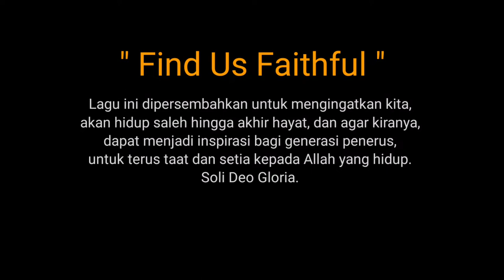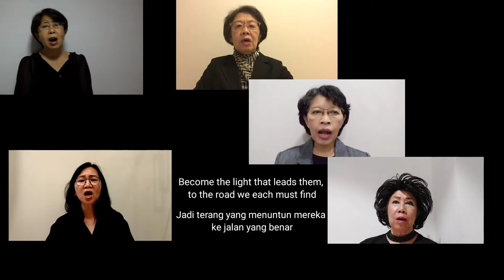“Find Us Faithful” Words and music by John Mohr Arr. By Russell Mauldin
Lagu ini dipersembahkan untuk mengingatkan kita, akan hidup saleh hingga akhir hayat, dan agar kiranya, dapat menjadi inspirasi bagi generasi penerus, untuk terus taat dan setia kepada Allah yang hidup. Soli Deo Gloria.